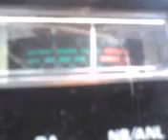MR. UNIT 2 IN AR. GIVING THE BOYS SOME AIR TIME SO HE CAN DRINKS HIS SWEET JUICE !